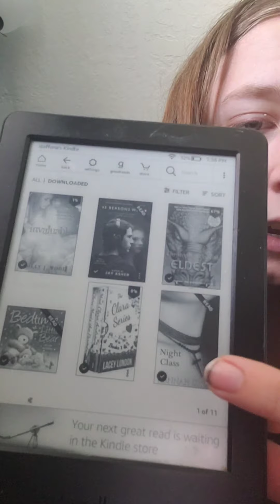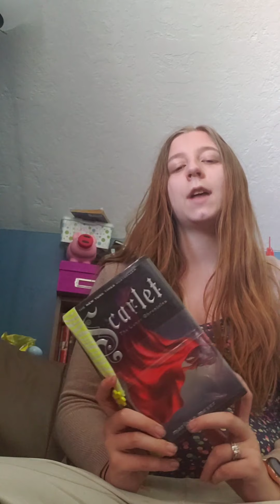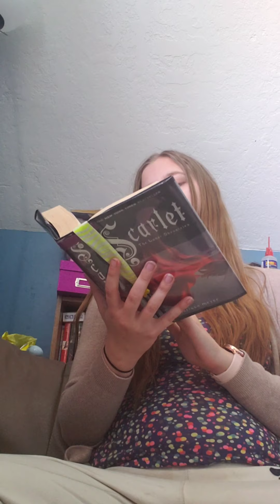Reading Vlog May 1st-8th